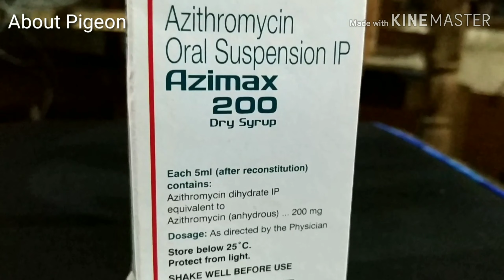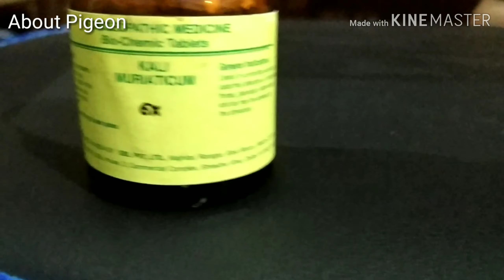কবুতরের ঠান্ডা/Pigeons cold treatment & medicine/Pigeons diphtheria/About pigeon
Assalamualaikum:
Well come to our youtube channel About pigeon

About this video:
Dosto Aaj Ki Is Video Me Maine Aapko Dikhaya He Jab Kabutar Ko Diphtheria Ho Jaye Tab Hum Keya Treatment Karenge Ummeed Hai Aap Sabko Ye Video Achcha Lagegi.